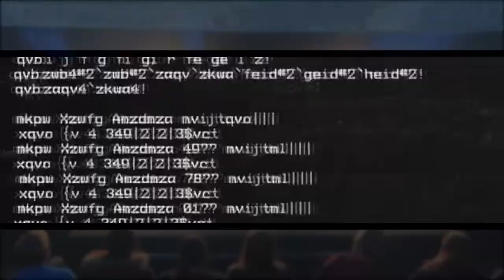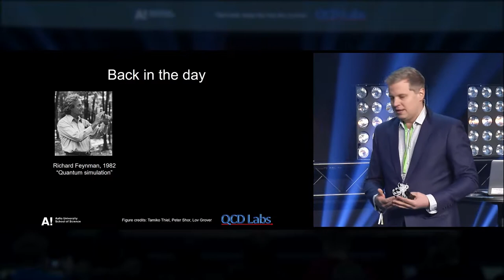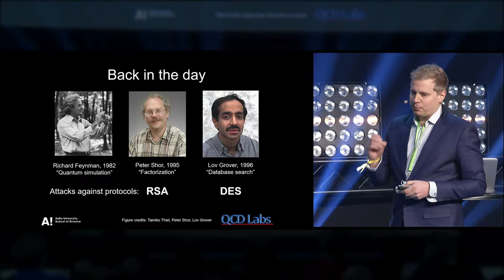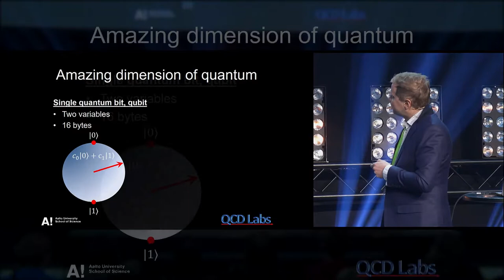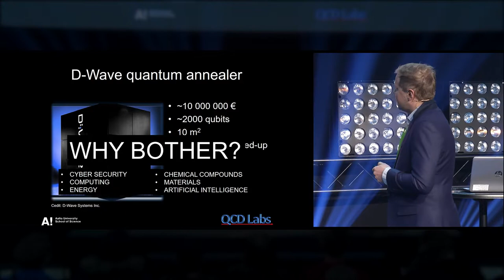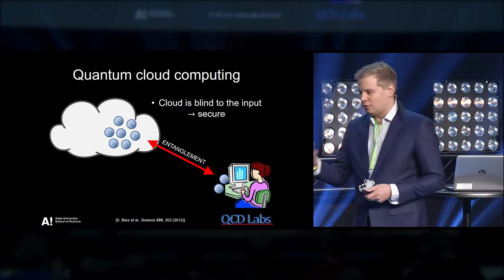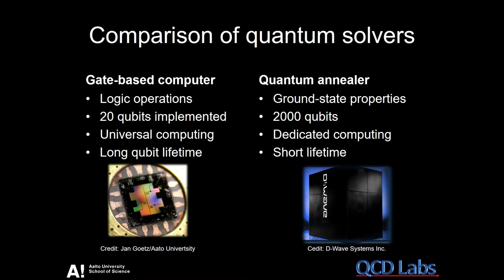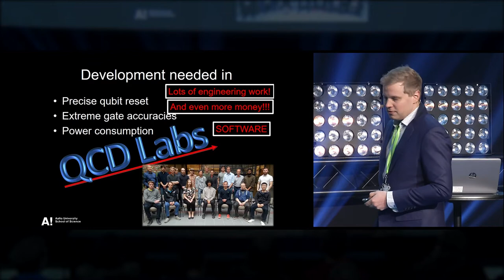Disobey 2018 - Quantum Computers and Information Security - Mikko Möttönen